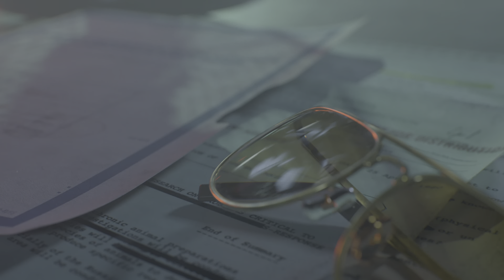Call of Duty: Black Ops Cold War PS5